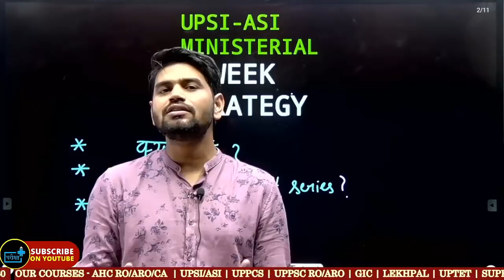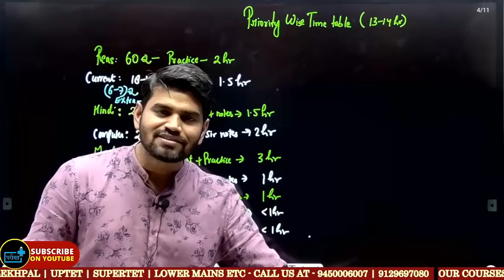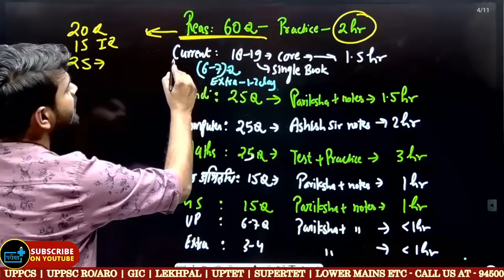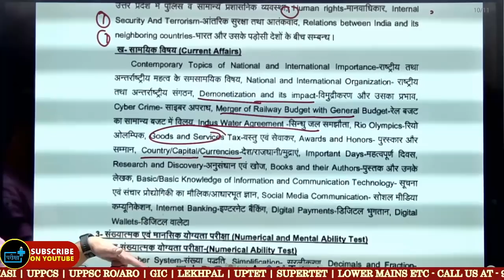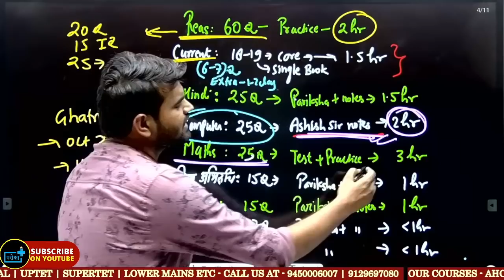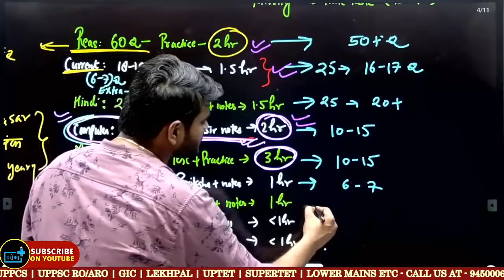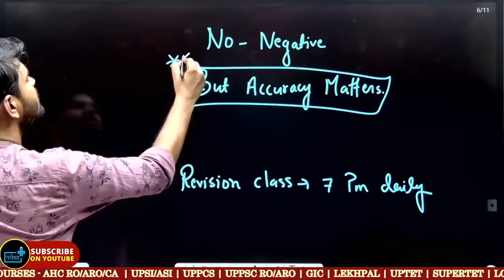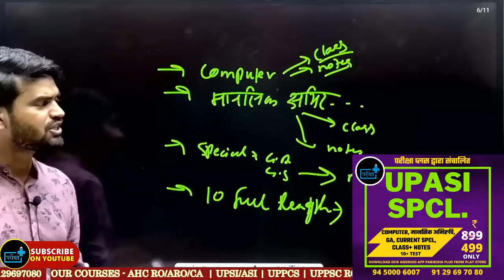UPSI upasi ministerial strategy - अंतिम 28 दिनों की रामबाण रणनीति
👉6.  टीम द्वारा आपको बेहतर प्रैक्टिस के लिए 10  फुल टेस्ट की श्रृंखला उपलब्ध करवाई जा रही है | जिससे आपकी तैयारी की परख आपको स्वयं हो सके साथ ही टेस्ट के मूल्यांकन को देखकर आप स्वयं में सुधार करते जाएँ, जिससे लक्ष्य की सफलता प्राप्ति में कोई संदेह न रह जाये |
👉2. टेस्ट सीरीज आप परीक्षा प्लस के ऐप एवं वेबसाइट से दे सकते हैं |
👉7. ग्रुप में आपको तैयारी के दृष्टिगत मार्गदर्शन मिलता रहेगा 🔵App